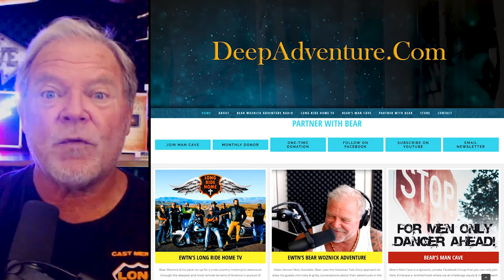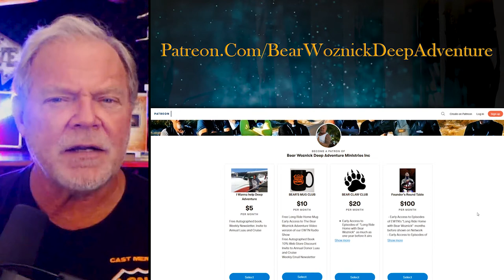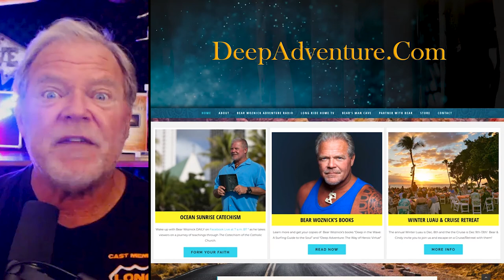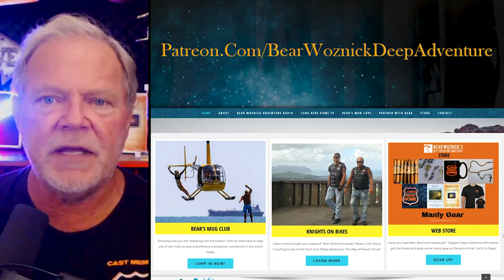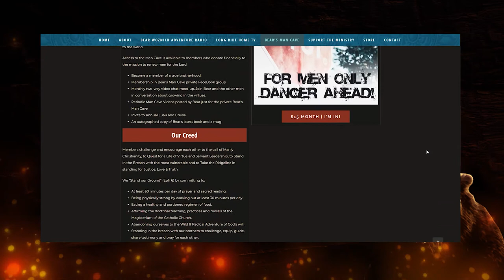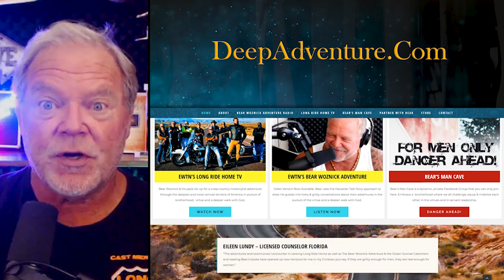BWA450 Protestant vs Catholic Challenge (Karlo Broussard) | The Bear Woznick Adventure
Cajun musician and Catholic Apologist Karlo Broussard talks story with Bear about his encounter with Christ as a young man in the presence of the Eucharist.  The fire of his faith propelled him to more deeply understand the reasons for his faith. He is now an apologist with Catholic Answers defending the true faith.